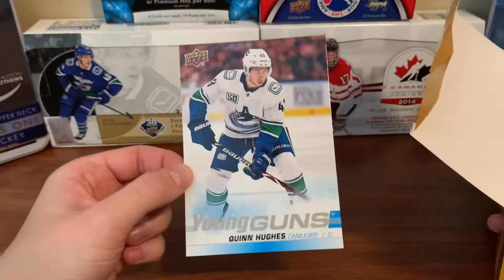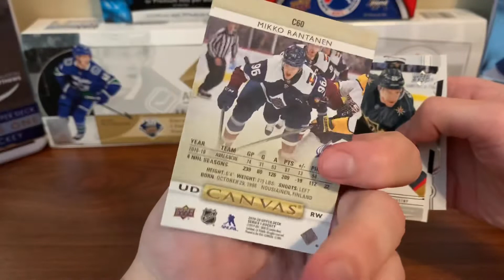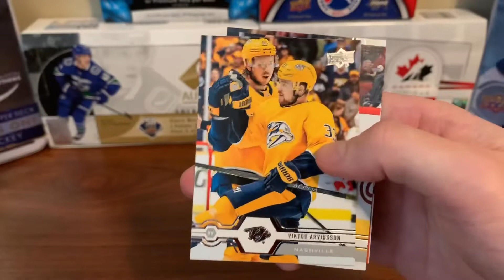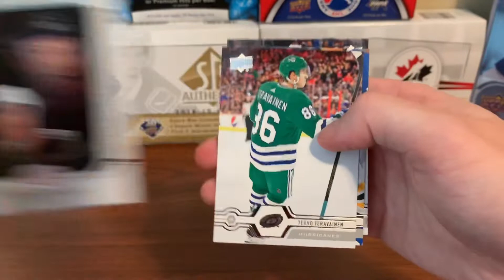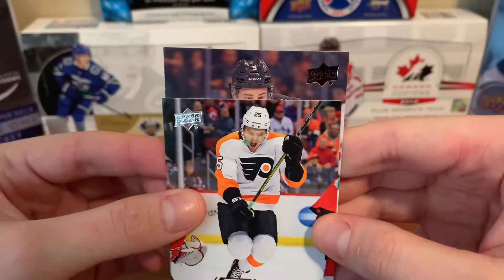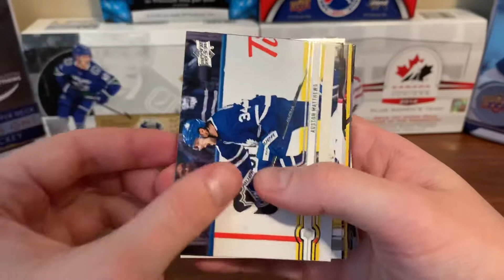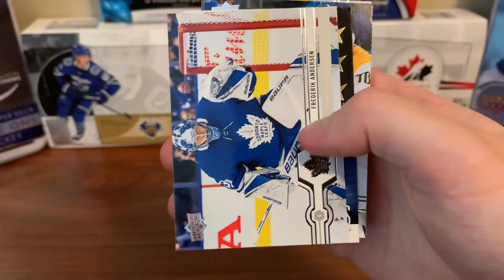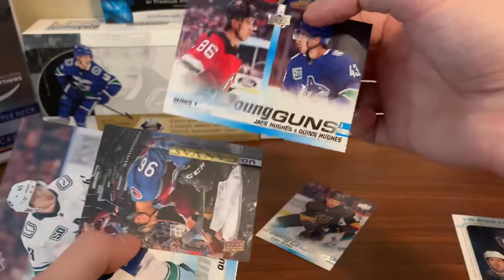HUGE YOUNG GUNS PULL!!! 2019-20 SERIES ONE UPPER DECK HOCKEY CARD OPENING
Just a regular guy trying to make it big in the hockey industry.